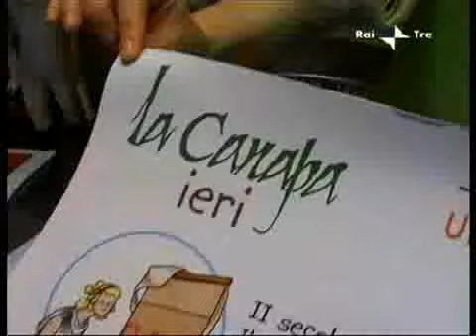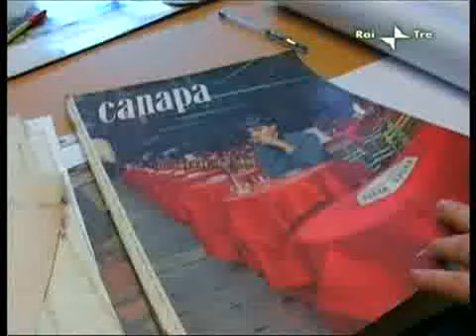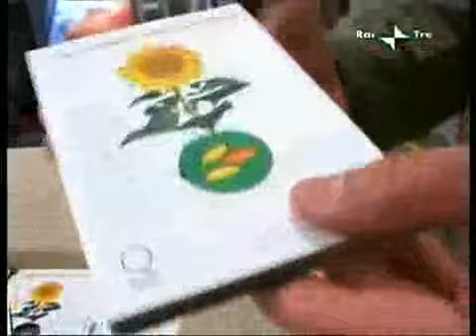Report - "W la canapa" - 10/05/2009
Con la canapa italiana ci si possono fare i vestiti, i cosmetici, la carta, alcuni materiali per la bioedilizia, alcuni prodotti alimentari, i farmaci, ci hanno addirittura fatto le vele dell'Amerigo Vespucci.
Negli anni 50' fu vietata la coltivazione, da qualche anno si può nuovamente coltivare.
E' la materia prima più versatile e con minor impatto ambientale.